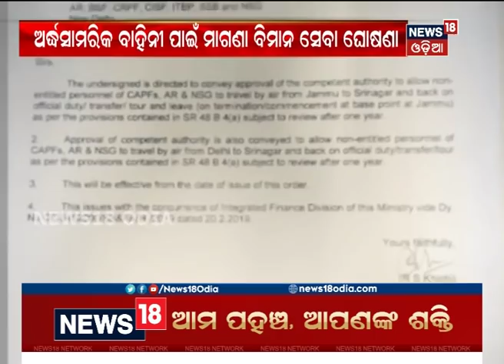ବିଳମ୍ବରେ ବୁଦ୍ଧି ପଶିଲା...| NEWS18 ODIA